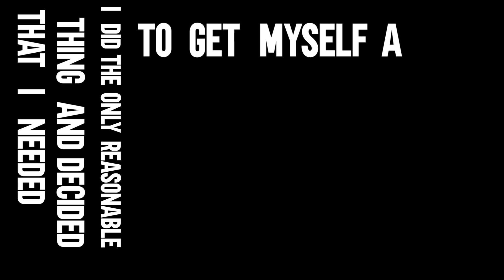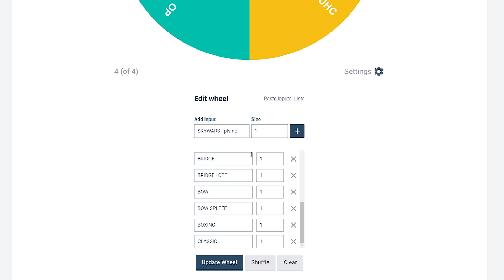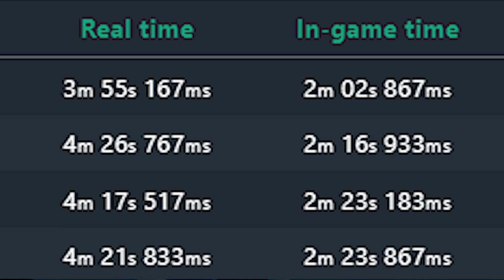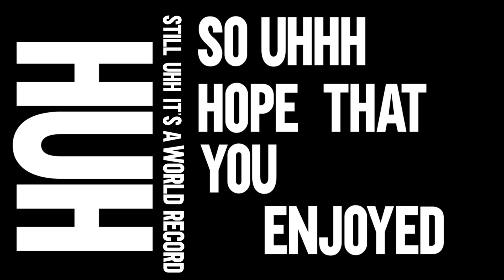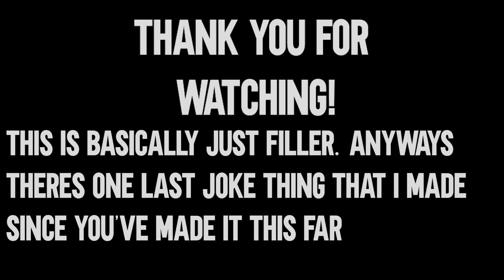So I tried getting a Minecraft World Record... on Hypixel Skywars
Hey...
so today..
..or rather like 4 months ago I decided to try and get a World Record in Minecraft.

Worst decision of my life.

SirPalmTree:@Sirpalmtree1
Leelo:@leelospeedruns3068
Piggels: @Piggels

jk lol it was kinda fun some of the time
like... when i was waiting for the game to start in the cage.
Fun times.

Stop scrol ing and sbuscribe

Don't have to read this below just info on why video took so long and what i plan to do with channel and stuff
So this video took a WHILE to make due to numerous reasons and it went through so many changes that It's basically unrecognisable from the first version of it I made lol. It went from a 25m long video to an almost hour long special to ĭ̸͉͊n̵̜̎͜f̶̨̭̎i̴̧̓n̴͍͈̿ĭ̸̭̘͐t̶̩͛̌ÿ̷̭̕ and then finally to this more compact version of it that you're (hopefully) watching right now.
 I don't even know If this was the right decision or not to shorten It's run time but I don't even care at this point.
I've been editing it for faaar too long.
It should've come out like 2 months ago.
And that's the problem.
I've been editing it for so long for absolutely no reason that anything but perfection would feel like a letdown to me.
So yeah hopefully it turned out okay. Still kinda wanna re-do the whole ending part lol.
On top of that premire was being shit so I was stuck uploading the same video just to see visual glitches everywhere for like 2 weeks before I finally found out the reason it was happening.
I also had to re-do the whole ending part after I found out that the speedrun was rejected and I just couldn't bring myself to trying to get a run that doesn't have people falling in the void since... well that was basically my entiere strategie lol.
Aaaaaanyways regular videos will be back hopefully like once a week just like before I took the time to do this video.

and if you didn't.. try liking the video! That reaaaaaaly gets mee mad.
If you did like the video also do that cuz It'll be funny